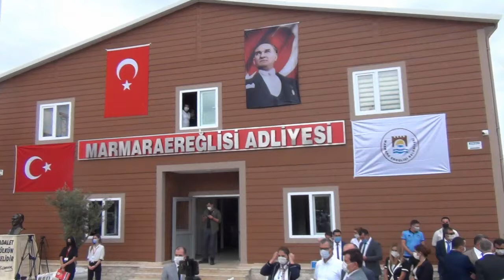Marmara Ereğlisi Adliye Açılışı